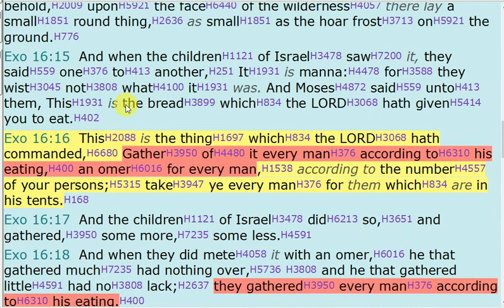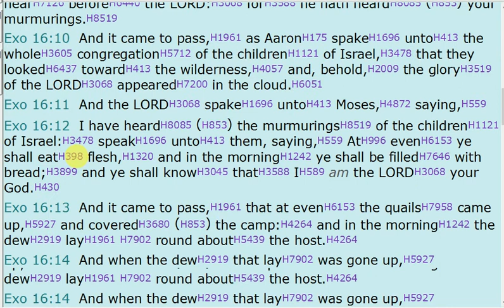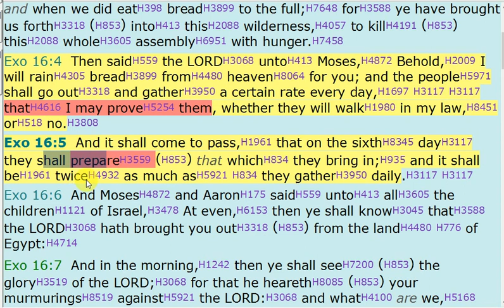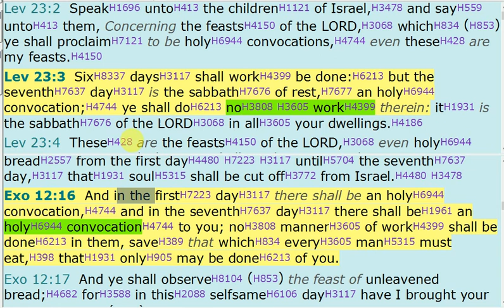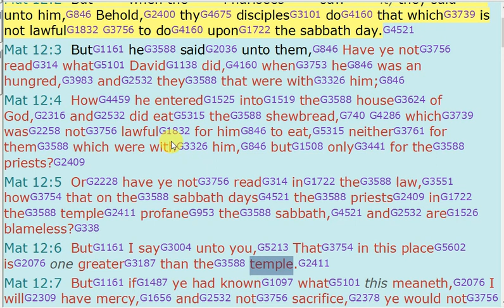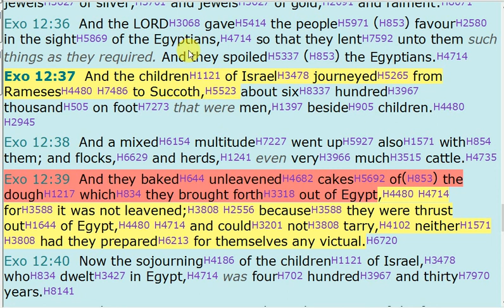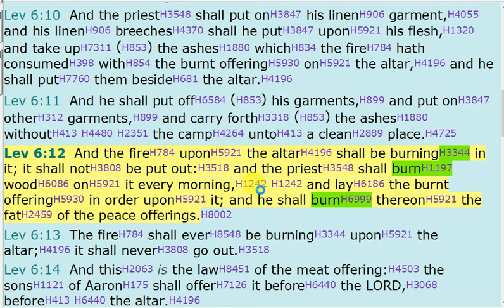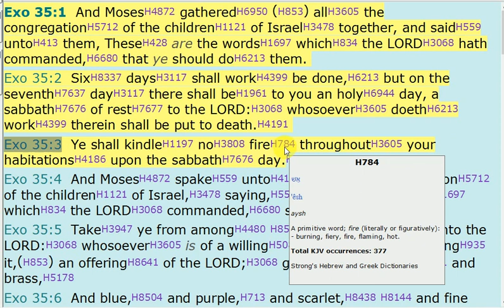The Sabbath, p3, Cooking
This 4 part Series reviews the Scriptures teaching about how to keep the Sabbath and the Holy Convocations. Each section covers the scriptures that primarily pertain to its' topic. However, each has overlapping scriptures that apply.

Part 1 Covers the Basic scriptures which describe the Sabbath and how it is to be kept. A general review of each descriptive word and its definition is given to enhance understanding. Brief description of what it means to carry a Burden on the Sabbath is given, with a more in depth review in part 4. Lev 23, Exo 31 & other.

Part 2 Reviews the scriptures pertaining to what work can and cannot be done lawfully and spiritually, in order to keep the Sabbath Holy.  John 5, Num 15, Exo 16 & other.

Part 3 Explains how cooking on the Sabbath is lawful according to Scripture. Review of scriptures that show the logical assumption, that food is expected to be prepared on the Sabbath. Also, gathering sticks on Sabbath. Exo 16:23, Exo 12, Exo 35, Mat 12  & other.

Part 4 Discusses the Examples and Illustrations that are given regarding Buying and Selling on the Sabbath Day. Who can and cannot be bought from and who is excluded. Scriptural examples regarding, if it is lawful to require others to work. Also, What it means to carrying a Burden on Sabbath is defined through Biblical Illustrations. Deu 14, Joh 19, Mat 27, Neh 13 & other.